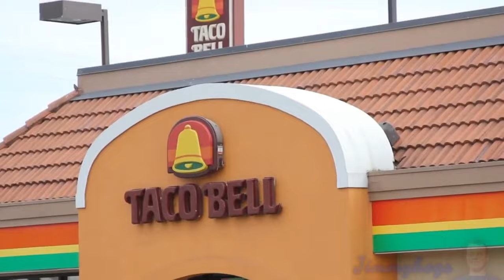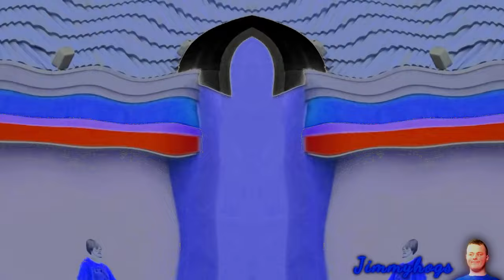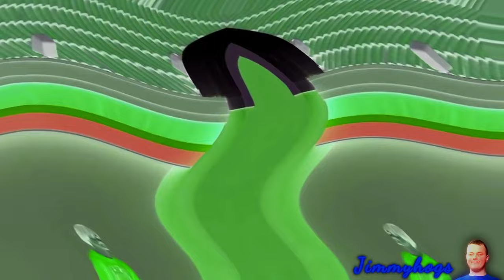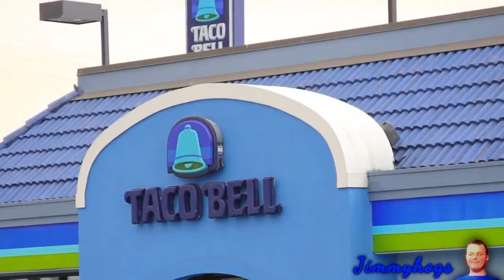Preview 2 Weird Paul Taco Bell Effects Extended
Thanks @DummyBearDude for catching the
mistake I made at 10:35, involving with the pitches!
I was eating taco bell yesterday and thought about this lol
Add me on Discord: Jimmyhogs#0001